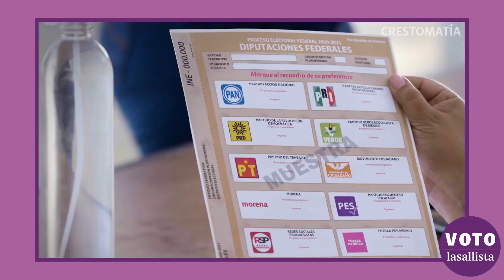VotoLasallista: ¿Sabías que los diputados tendrán un proceso de reelección en 2021?